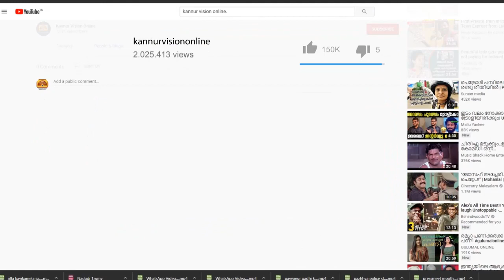ഇരു വൃക്കക്കളും തകരാറിലായ യുവാവ് ചികിത്സ സഹായo തേടുന്നു